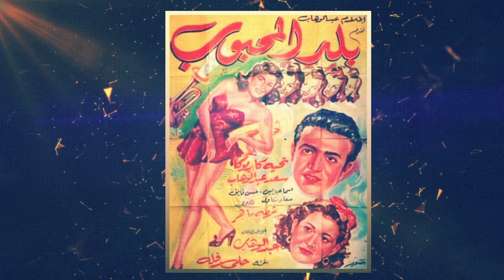شريفة ماهر فى ظهور نادر بعمر الـ88 أحبت صفوت الشريف وعلقة ساخنة لفنان بسببها وحفيدها لاعب أرسنال